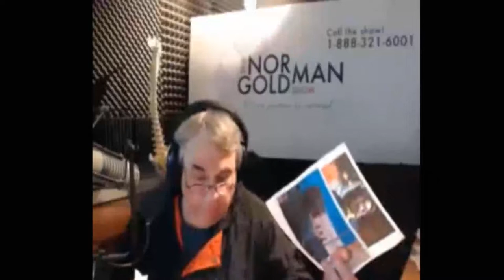Mark Taylor-Canfield - US Student Political Movement: Norman Goldman Show (Los Angeles)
Seattle journalist/musician Mark Taylor-Canfield talks with Norman Goldman on his nationally syndicated political talk show. They discuss the youth movement in the US and its campaign for gun control regulation. MTC is a longtime contributor to Norm's daily broadcast.

Mark Taylor-Canfield has written for Huffington Post and is a nationally recognized journalist. He's also a gifted Seattle musician and producer.

MTC also focuses on issues of press freedom and is lobbying the Seattle City Council to adopt a resolution designating Seattle as a "safe zone" for independent investigative reporters. Reporters Without Borders has ranked the US 43rd in terms of world press freedom.

Report on Police Incidents Capitol Hill May Day 2015

Journalist/musician Mark Taylor-Canfield started a radio theater project as a tribute to vintage radio plays and detective novel writers like Raymond Chandler & Mickey Spillane. MTC decided that Seattle needed its own private eye circa 1947.

The Nick Savage Private Eye character is copyrighted by Mark Taylor-Canfield. The gumshoe is based on the main character in his novel.

Mark Taylor-Canfield is a weekly guest journalist & musician on the nationally televised Jeff Santos Show broadcasting from Boston.

You can hear archives of all the programs and

Independent Journalist/Author/Actor/Artist/Musician

He edits his own free online newspaper @ paper.li